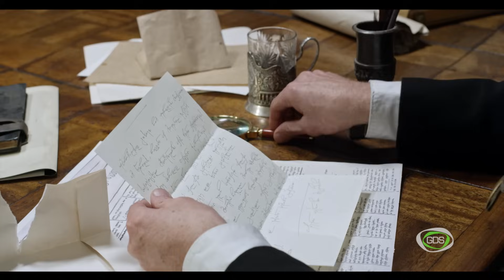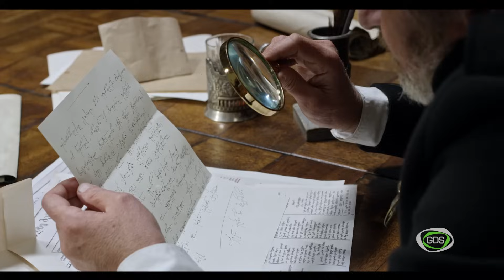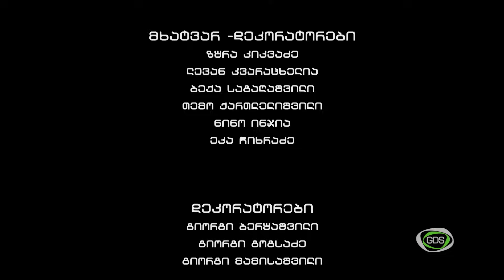ტიფლისი I სეზონი 1, სერია 5